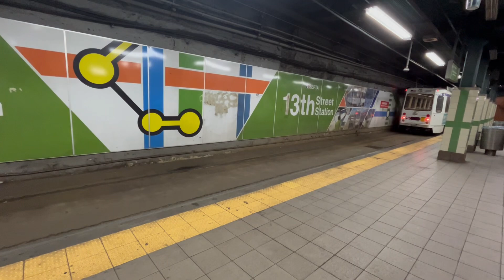HAPPY HALLOWEEN!!! Septa Philadelphia Metro and Bus Compilation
Happy Halloween everyone, Here are some Transit actions that I took throughout Philly.

0:00 B4 Broad Street Line
0:37 M4 Market Frankford Line
1:01 Boeing LRV Trolley
1:29 New Flyer XDE40
1:48 Novabus LFS Arctic
2:02 Novabus LFS
2:18 New Flyer DE40LFR and New Flyer DE40LF